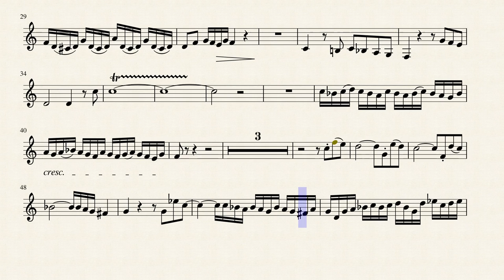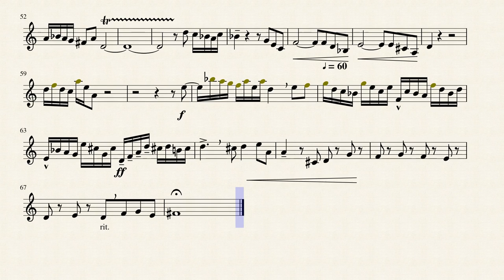Fugue in G Minor French Horn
Music starts at 00:50